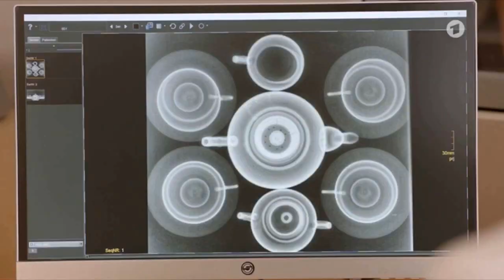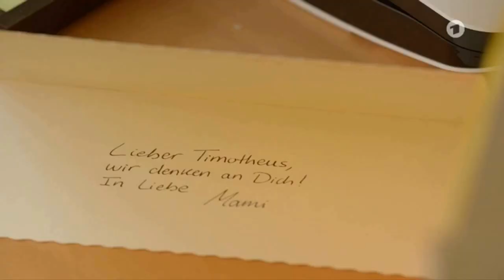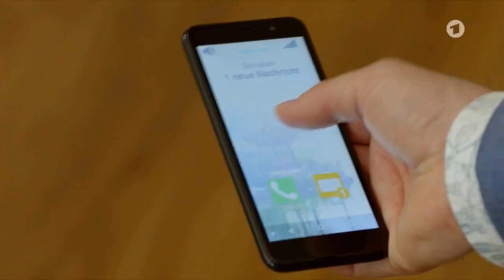Carotheus / Timolin - Folge 126 (Familie Dr. Kleist)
Info für alle Themarc-Fans: Hier geht es ganz  normal mit den Videos über Marc und Theresa weiter :-) Warum jetzt paar andere Videos folgen, könnt ihr unter dem Video "Carotheus / Timolin - Folge 114 (Familie Dr. Kleist)" nachlesen.

Familie Dr. Kleist - Dr. Timotheus von Hatzfeld - Dr. Carolin Thelen - Tom Radisch - Diane Willems

Bild- und Tonrechte: ARD